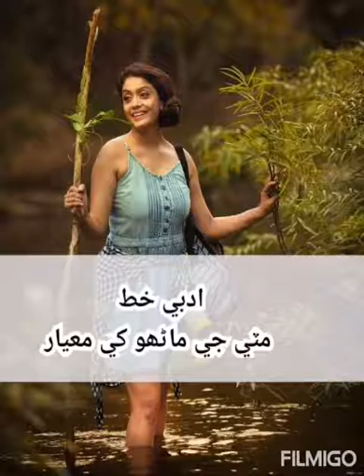Bashir udhejo مٽي جي ماڻھو کي معيار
KTN news, bashir udhejo, ayoub Khoso, sarmand Sindhi, Fm92 nori abad, asghar Khoso, ali gul mallah, fozya somro, mumtaz molae, shafi faqeer, Rajib faqeer, Khalid hussain bhatti, sajan sindhi, Jalal chandio, sindh tv news,